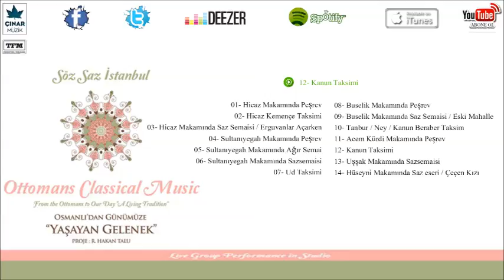Söz Saz İstanbul - Kanun Taksimi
Söz Saz İstanbul - Ottomans Classical Music / Osmanlı'dan Günümüze Yaşayan Gelenek